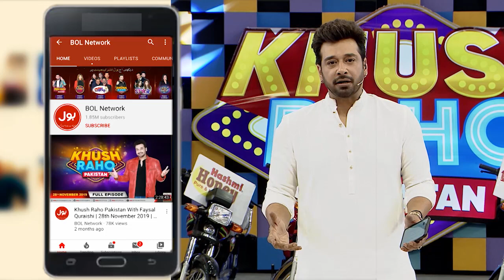Find The Ball | Khush Raho Pakistan Season 9 | Faysal Quraishi Show | TikTokers Vs Pakistan Stars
Find The Ball mein hui Sur Aur taal ki jang. Saray contestants nay ki poori Koshish Khel kay saath insaf karnay ki.Anzish Aur Mahnoor Nay Khela Apni Team Ke Liye

Anzish And Mahnoor Played for their teams to get points. Each contestant tried their level best to win this segment.